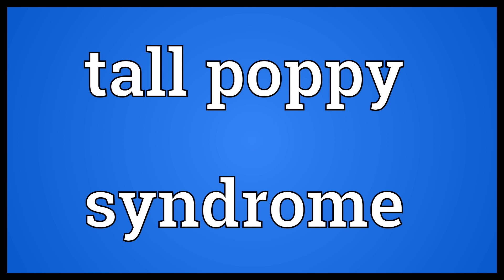Tall poppy syndrome Meaning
Video shows what tall poppy syndrome means. The tendency to disparage conspicuously successful people..  Tall poppy syndrome Meaning. How to pronounce, definition audio dictionary. How to say tall poppy syndrome. Powered by MaryTTS, Wiktionary